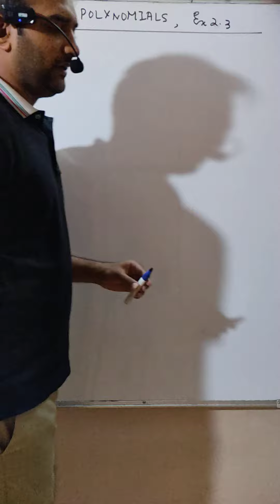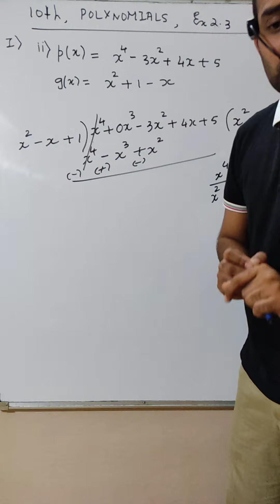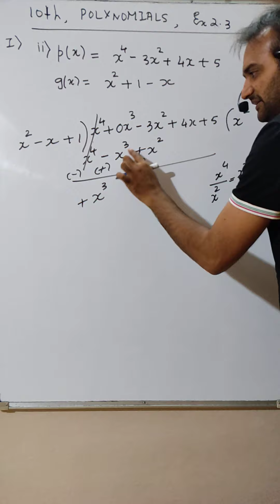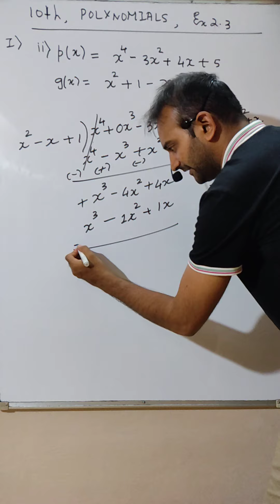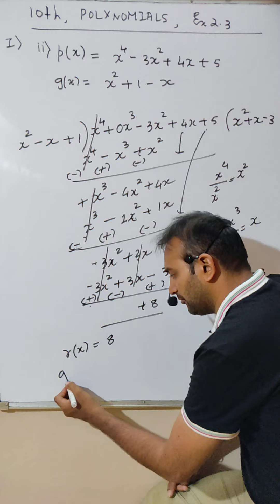#10, Class 10th, CHP No. 02, Polynomial, Exercise 2.3 , Lecture no. 10